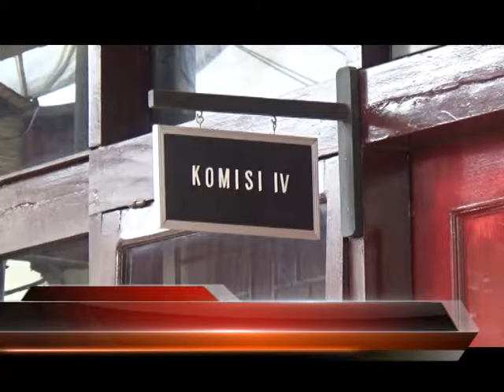DPRD Kota Padang Kembali Melakukan Kunjungan Kerja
Ombudsman perwakilan sumbar menghimbau pemerintah kota dan DPRD dapat meyakinkan masyarakat banyak, bahwa kepergian kunjungan kerja, tak mengganggu pelayanan publik. Hal ini penting sebagai bentuk pertanggungjawaban uang rakyat dari APBD.